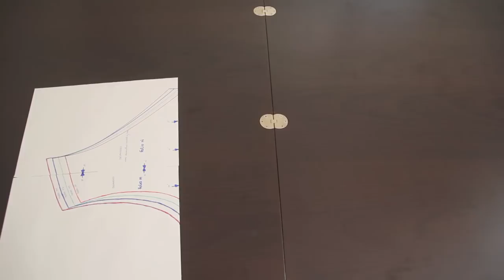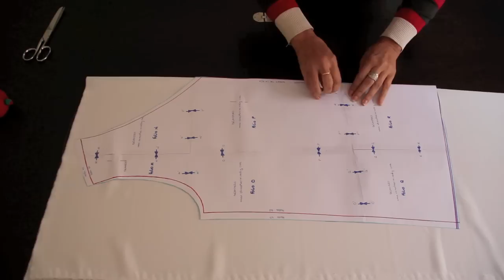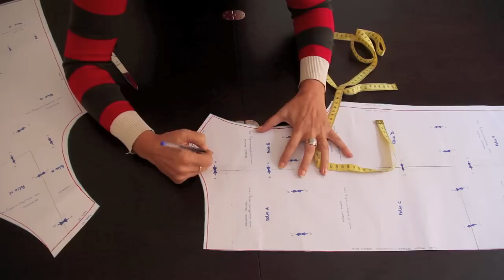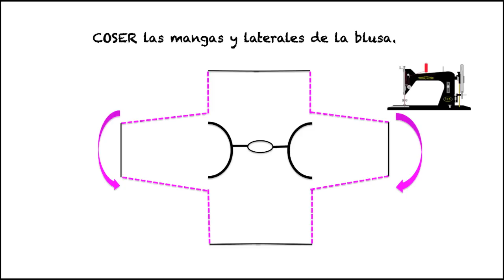DIY Tutorial: Blusa básica (patrones gratis)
DIY ropa, como hacer tu misma esta blusa básica paso a paso. La costura es muy sencilla! Los patrones los tenéis disponibles y gratis en el blog. En este blog de costura y diy vamos a coser: ropa de bebe, diy ropa, clases de costura, patrones, diy, vestidos... DESPLIEGAME PARA MÁS INFORMACIÓN!